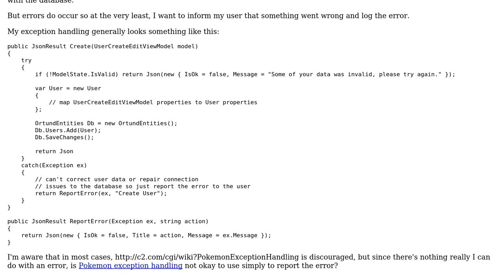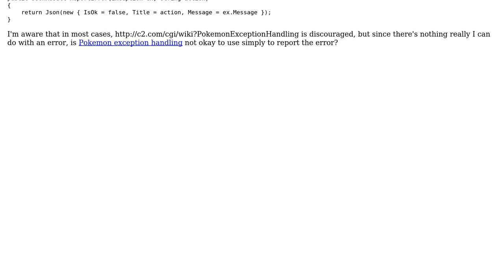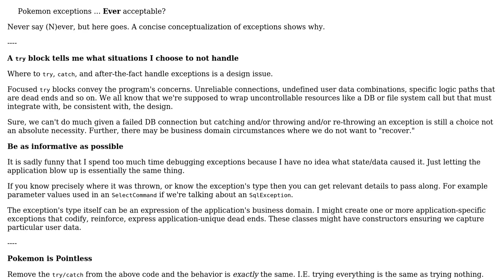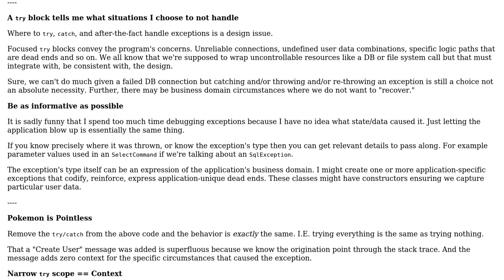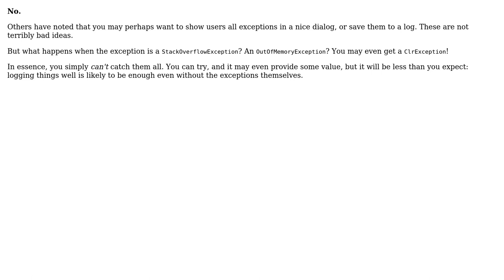Is indiscriminately catching exceptions (Pokemon exception handling) ever acceptable?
Software Engineering: Is indiscriminately catching exceptions (Pokemon exception handling) ever acceptable?

With thanks & praise to God, and with thanks to the many people who have made this project possible! | Content (except music & images) licensed under CC BY-SA | Music | Images & others | With thanks to user svidgen user radarbob user Ortund user Magus user JacquesB user gnat user forsvarir and the Stack Exchange Network Trademarks are property of their respective owners. You are responsible for your own actions.